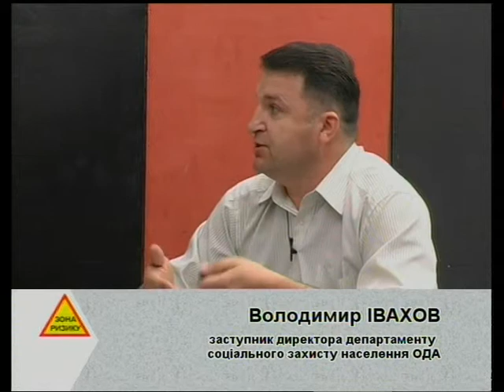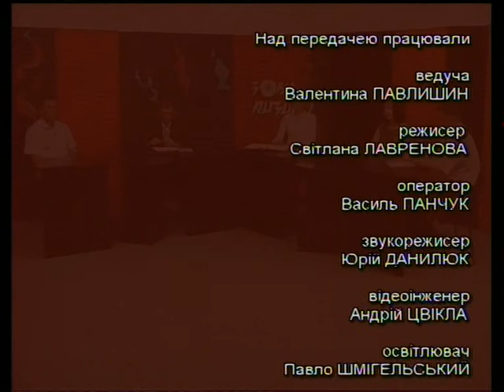Зона ризику - Договори купівлі продажу і дарчі (17.06.2014)